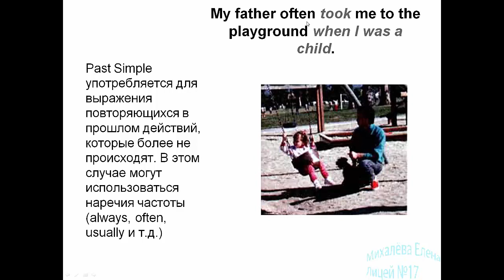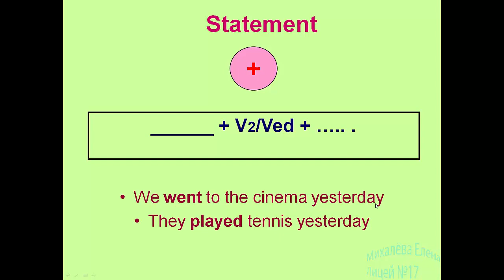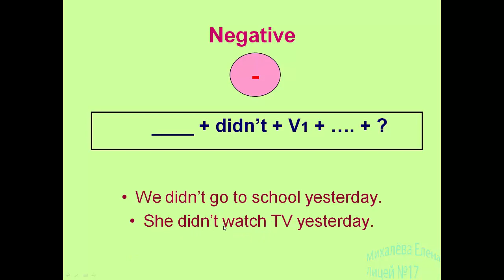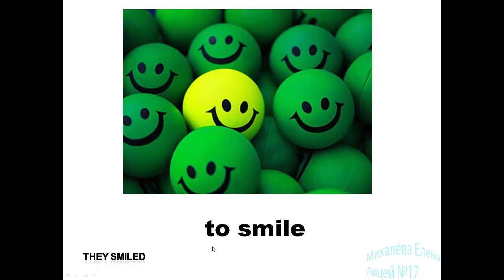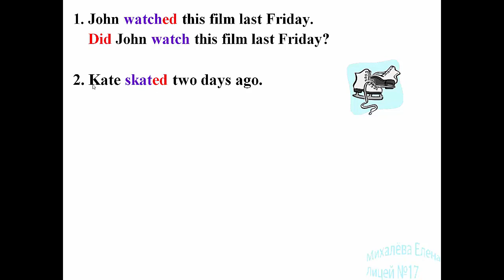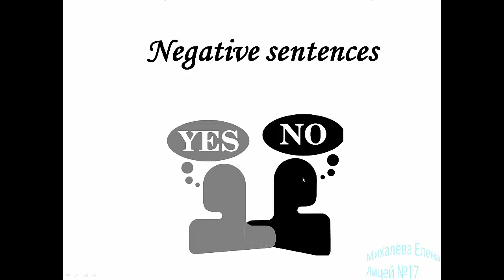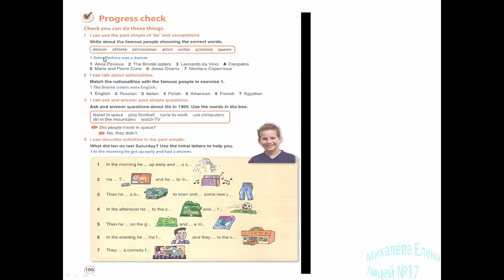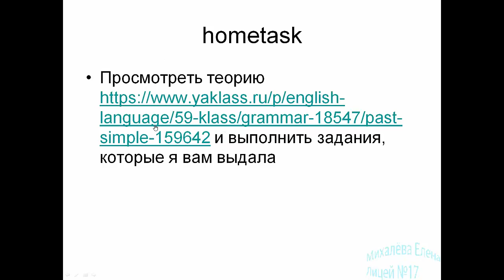5а 13 04